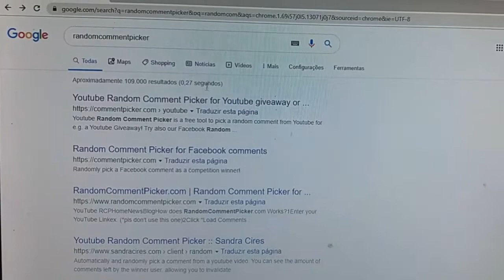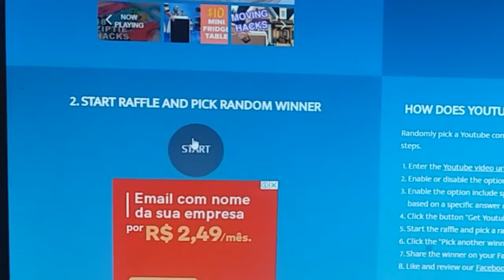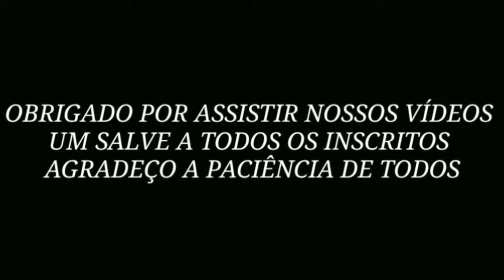#93 - resultado do sorteio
tai galera o ganhador do sorteio entre em contato pelo zap 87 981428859 vlw galera tmj